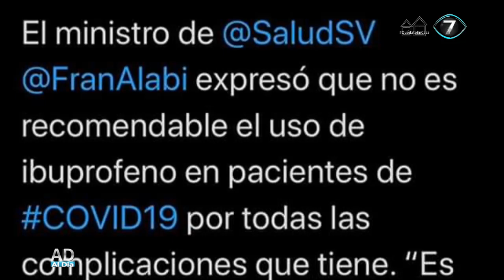Al Día: Francisco Alabí dijo que no es recomendable el uso de ibuprofeno en pacientes con Covid19